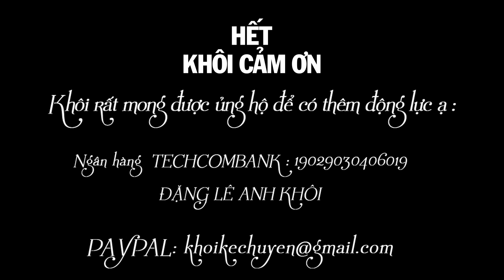TẬP 2/2 (KẾT) : NỮ QUỶ RỪNG U MINH - TÁC GIẢ : QUỲNH | GIỌNG ĐỌC : ANH KHÔI